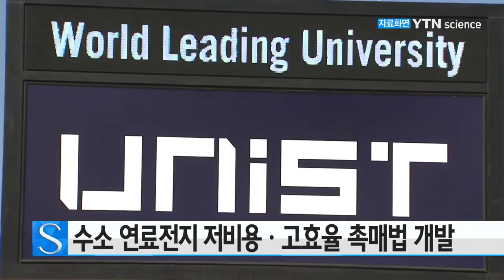수소 연료전지 저비용·고효율 촉매법 개발 / YTN 사이언스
국내 연구진이 수소차에 쓰이는 수소 연료전지를 저렴하면서도 효율까지 좋게 만들 수 있는 촉매법을 개발했습니다.

울산과학기술원 주상훈 교수팀은 수소 연료전지의 촉매로 쓰던 비싼 백금 대신 철과 질소가 포함된 저비용의 탄소 촉매를 만들고 성능까지 높이는 기술을 개발했다고 밝혔습니다.

연구팀은 탄소 촉매의 단점으로 알려진 낮은 효율을 높이기 위해 실리카 보호층을 추가했고, 이를 통해 상용 백금 촉매와 비슷한 수준의 효율이 나오는 것을 확인했습니다.

이번 연구결과는 국제학술지 '미국화학회지'에 실렸습니다.